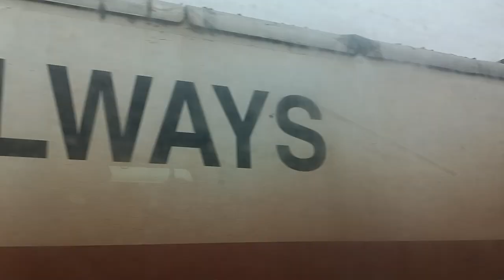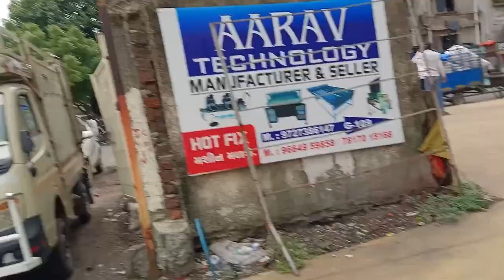My first day in gujrat ☺️☺️😊☺️😊☺️☺️ LIKE, SHARE, COMMENT AND SUBSCRIBE MY VIDEO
My first day in gujrat ☺️☺️😊☺️😊☺️☺️ LIKE, SHARE, COMMENT AND SUBSCRIBE MY VIDEOMy first day in gujrat ☺️☺️😊☺️😊☺️☺️ LIKE, SHARE, COMMENT AND SUBSCRIBE MY VIDEOMy first day in gujrat ☺️☺️😊☺️😊☺️☺️ LIKE, SHARE, COMMENT AND SUBSCRIBE MY VIDEO